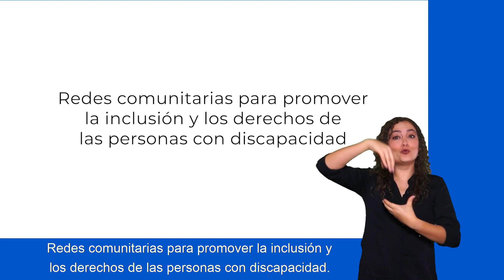Redes comunitarias para promover la inclusión y los derechos de las personas con discapacidad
Source: Christian Blind Mission e.V. (CBM), RIADIS, International Disability Alliance (IDA), and Red GIRDD LAC